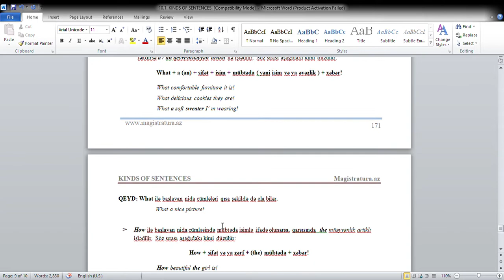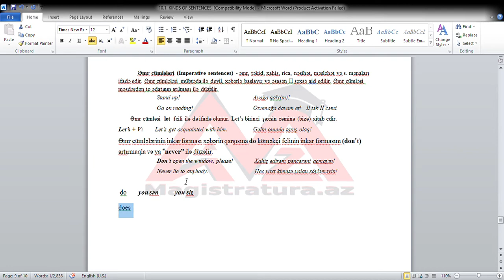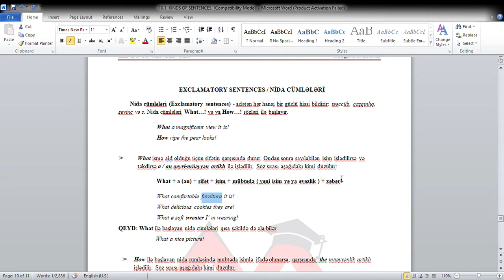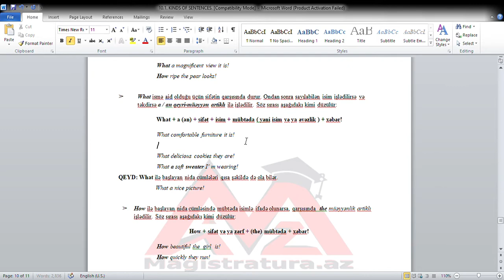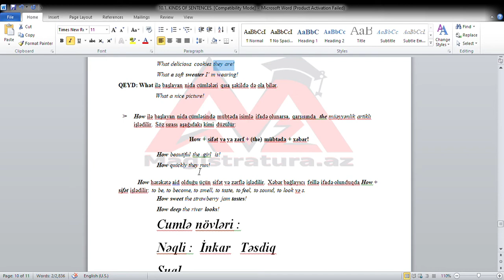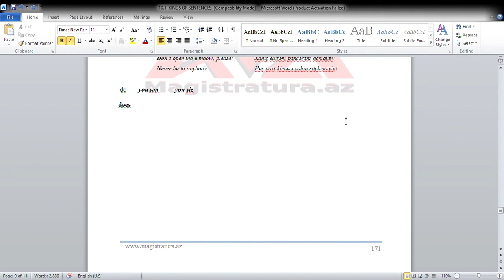Listening Exclamatory and İmperative sentences - Nida və Əmr cümləsi İzah